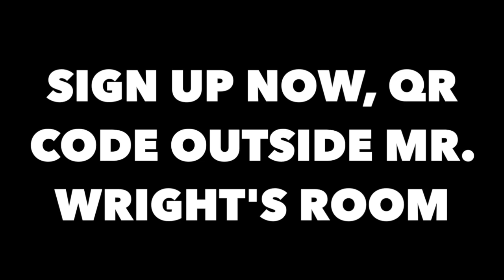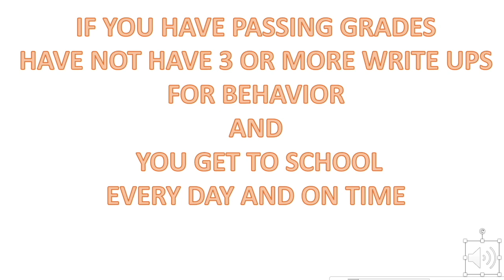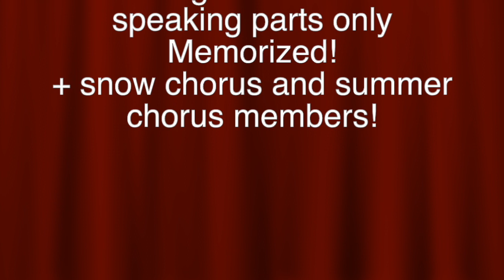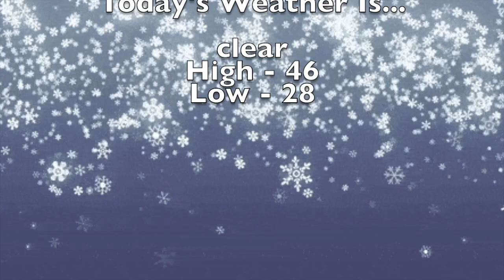3 8 23